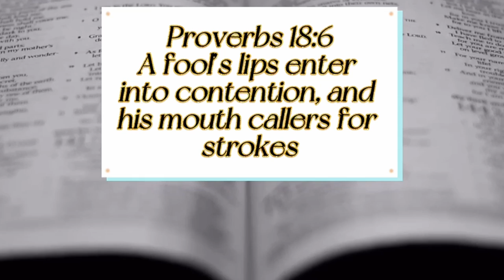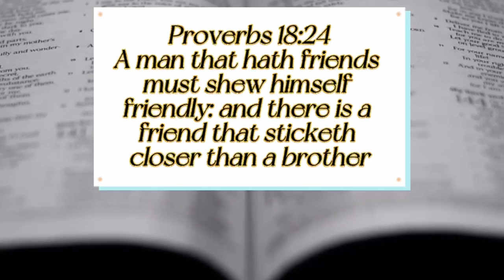How To Be A Better Friend || Proverbs ch. 18